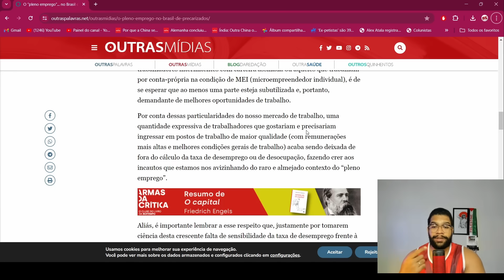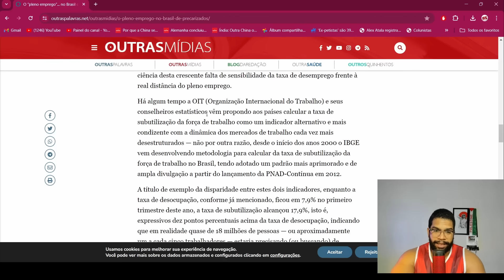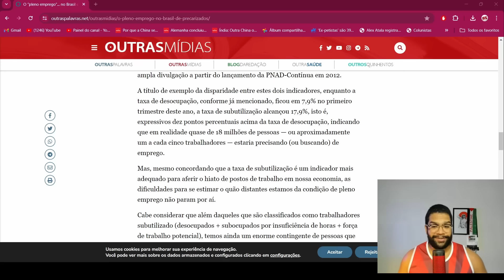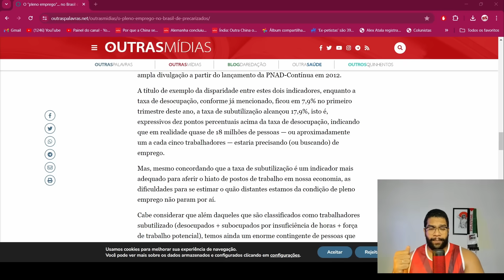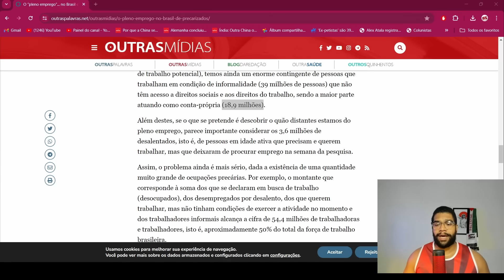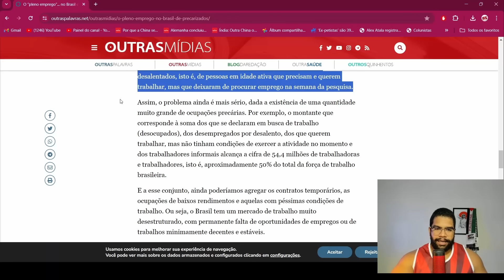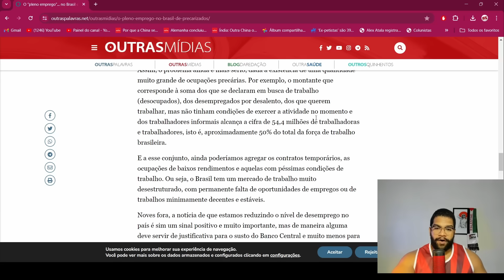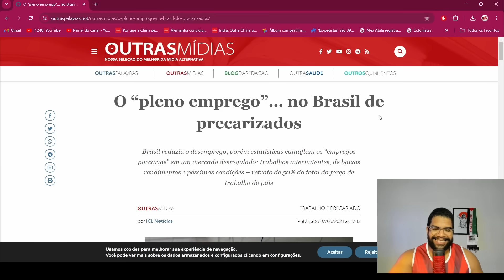Estamos perto do pleno emprego ?